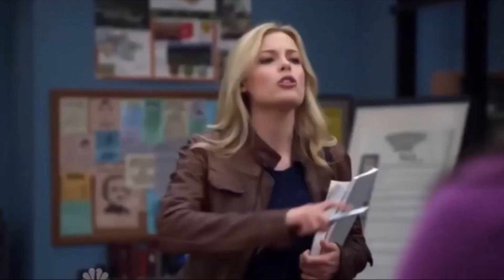Shows Like Modern Family - 8 Superb Comedy Series To Stream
For 12 seasons we followed the lives of the Pritchett family. Hilarious and heartwarming, Modern Family was one of the funniest shows ever made.

But last year the door closed on the set and we said goodbye to the show. So what better time to find more shows like Modern Family. We've put together a list of 8 superb comedy series you can stream now.

for more comedy streaming recommendations.

🔵ATTRIBUTION 🔵

1. Life In Pieces | 2015 CBS | RATED 13+

2. The Goldbergs | 2013 ABC | RATED 14+

3. Black-ish | 2014 ABC | RATED 11+

4. Schitts Creek | 2015 NETFLIX | RATED 14+

5. Community | 2009 NETFLIX | RATED 14+

6. The Good Place | 2016 NETFLIX | RATED 12+

7. The Middle | 2009 ABC | RATED 12+

8. Kims Convenience | 2016 NETFLIX | RATED 18